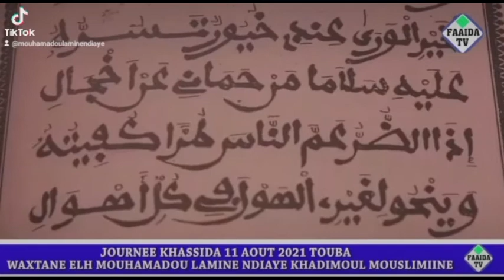cëy Serigne Touba amoul morom taye amoul morom eulek........aka yeemé Mbacké